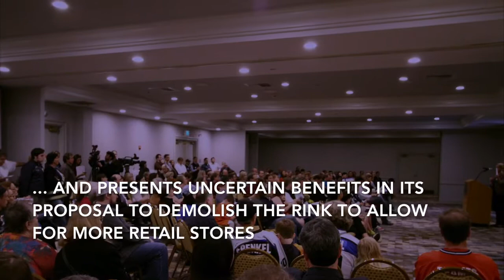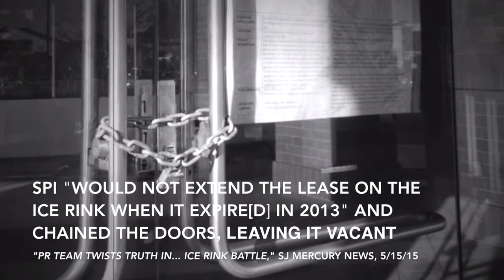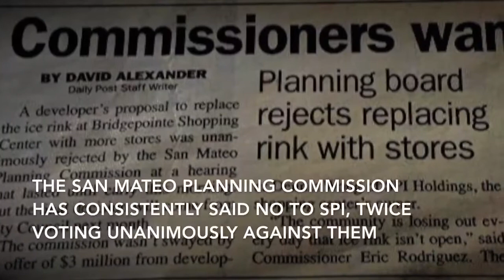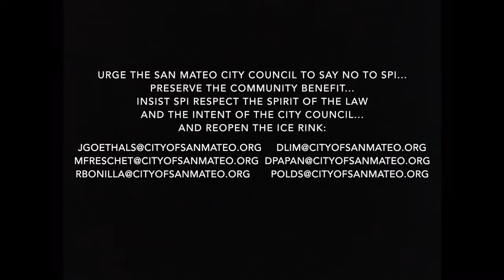THE REAL BRIDGEPOINTE SOLUTION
Bridgepointe Ice Rink was the benefit to the community when Bridgepointe shopping center was built. The current developer, SPI Holdings is seeking to demolish the rink and replace with stores and is requesting a land use change. If the city council allows this change, the land becomes much more valuable and the developer will make millions and millions of dollars at the expense of the community. The current San Mateo City council has it within its power to deny the request and keep the beloved rink for the thousands of children, adaptive pe skaters and an entire community.